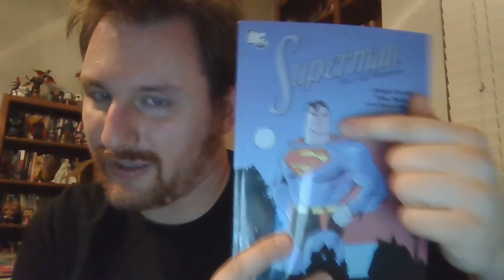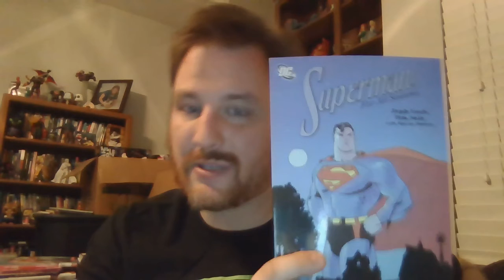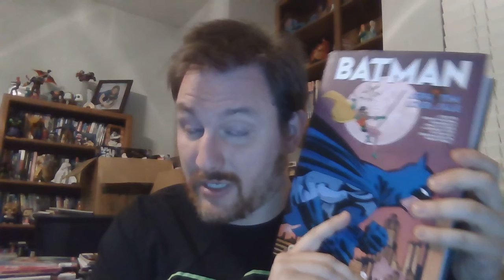Tribute to Tim Sale